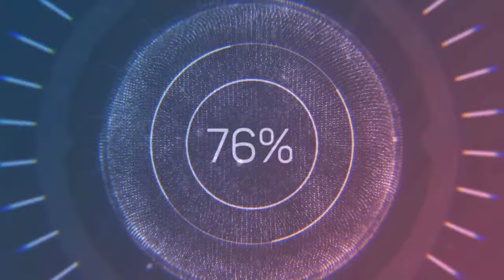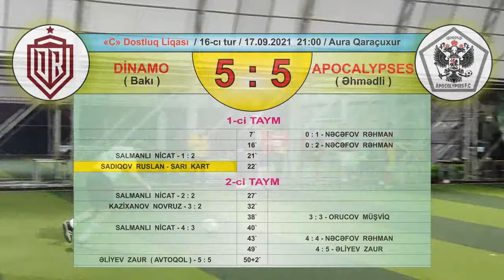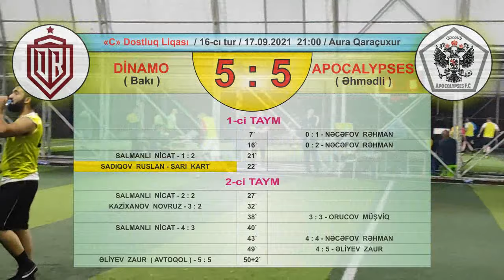DL-2021 "C" Liqa - 16-cı tur / Dinamo (Bakı) 5 : 5 Apocalypses (Əhmədli) / 17.09.2021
Bizimlə əlaqə :
Sosial şəbəkələr :
Istagram : dostluq_liqası
Youtube : Dostluq Futbol Assosiasiyası (DFA)
DFA Dostluq Liqası / "C" Liqa / İştirakçı komandaların siyahısı :
1. Apocalypses (Əhmədli)
2. Bayern (Bakı)
3. Dinamo (Bakı)
4. Dinamo (Buzovna)
5. Əmircan FK (Əmircan)
6. Qarabağ (Bakı) / Xəzər-Lənkəran (Lənkəran)
7. Topçular (Qaradağ)
8. Tornado (Bakı) / Hövsan FK (Hövsan) / Palmeiras (Qaradağ)
9. Yeni Günəşli FK (Yeni Günəşli) / Scudetto (Bakı)
10. Böyükşor FK (Böyükşor)
11. Barcelona (Bakı)
12. A Metal (Zabrat) / Marafon (Bakı) / Lion (Bakı)
13. Coritiba (Buzovna)
14. Əhmədli FK (Əhmədli)